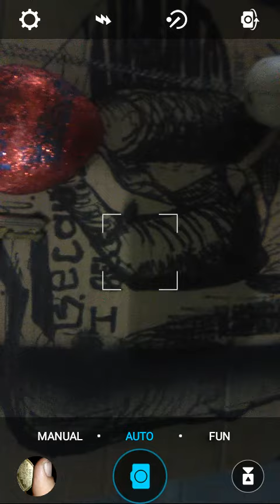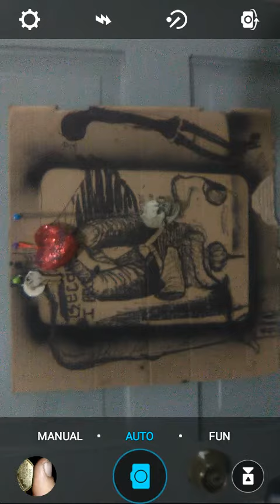CaveCellCodex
CoonTail Erik Art Piece#2
Keys=GreenPeg
VioletGod=Heart
BlueJoy-JoyGuard=SkullChain
B.I.B.L.E.
BeCause
i
BeCome
Lover
Existing
Because
i`m
Breath
Love
ExHaled
Because
i
Believe
Love
Exists
Hope=Flame
When U Watch Fire Extinguished
Then Where Might Flame4Hope
  ReSide ?
"...FallOut 3...Start A Flame In Ur Heart..."